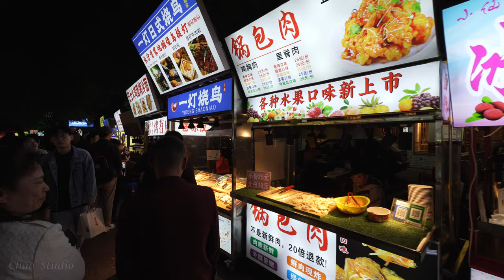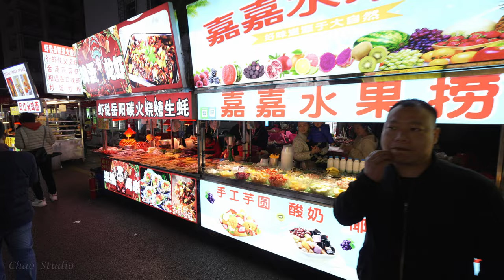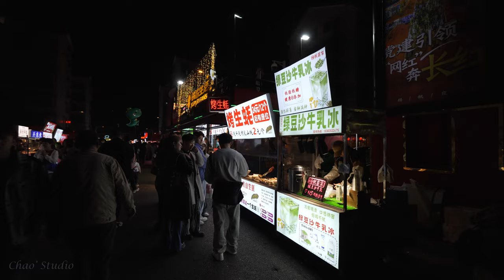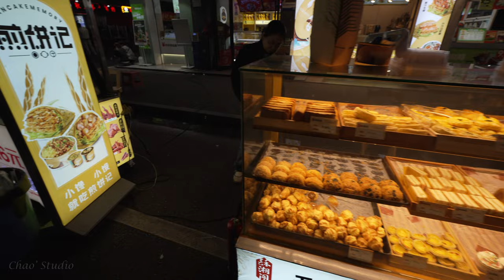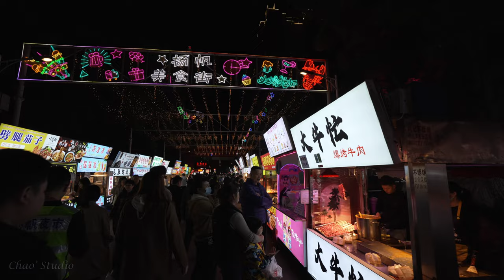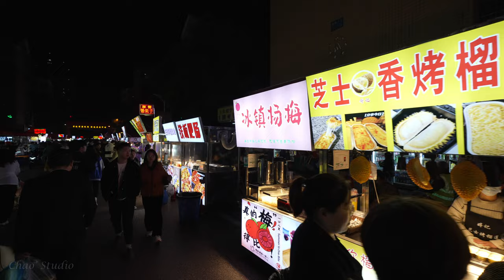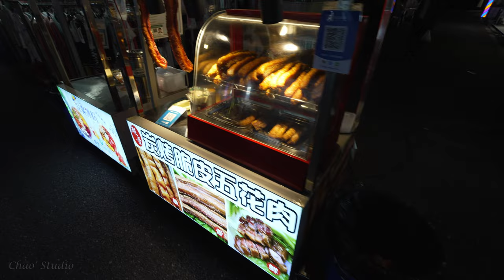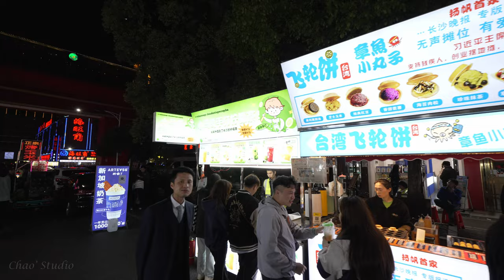Changsha Wanjiali Helipad and Yangfan Night Market, Hunan, China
Wanjiali Helipad and Yangfan Night Market
Changsha, Hunan, China
2023 April

Walking tour of Changsha Wanjiali Helipad and Yangfan Night Market.

00:00 Wanjiali Helipad (City View)
18:59 Sunset at Wanjiali Helipad
19:20 Walking from Wanjiali to Yangfan Night Market
27:42 Yangfan Night Market